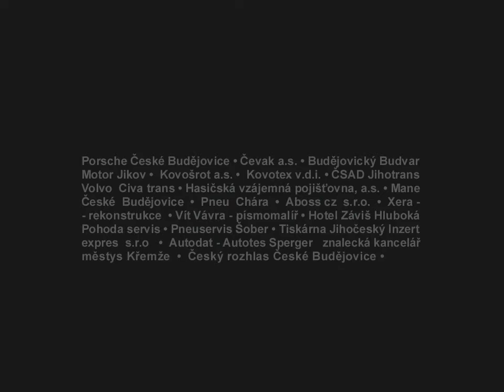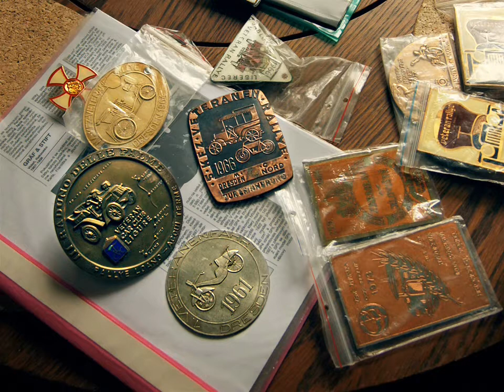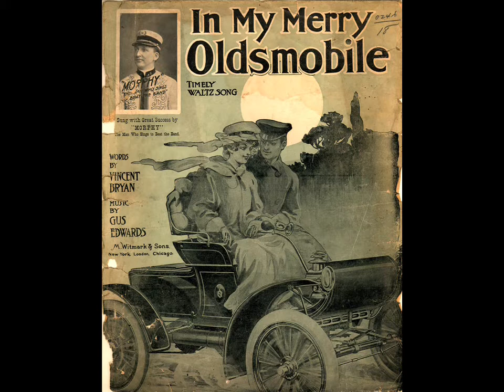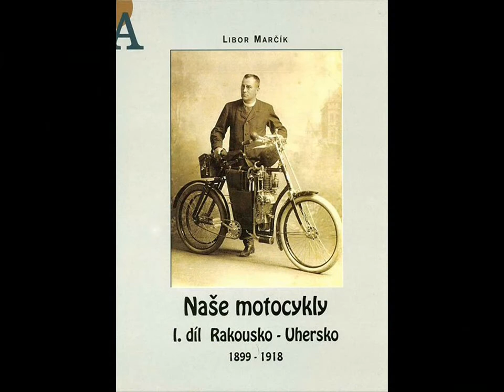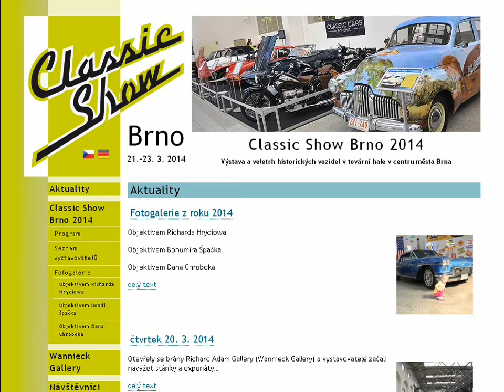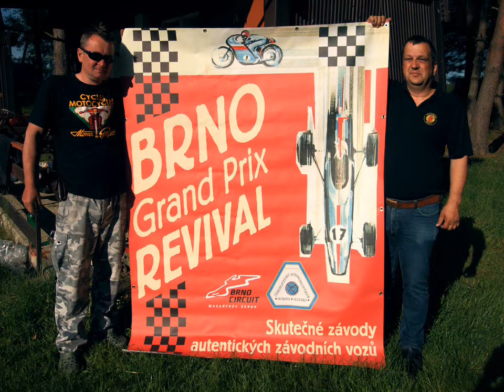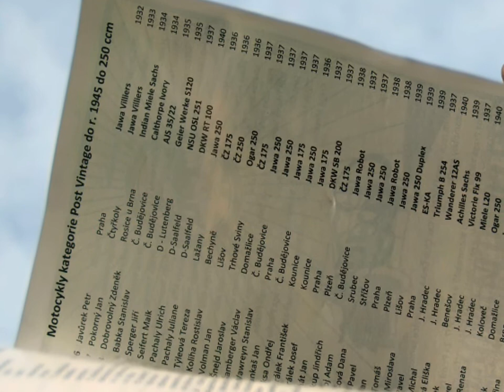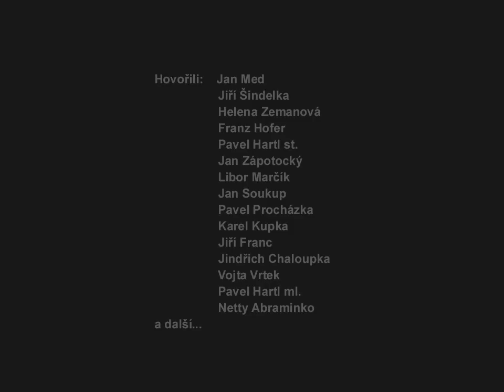Veteran rallye Křivonoska 2014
Největší setkání milovníků historických vozidel v ČR.